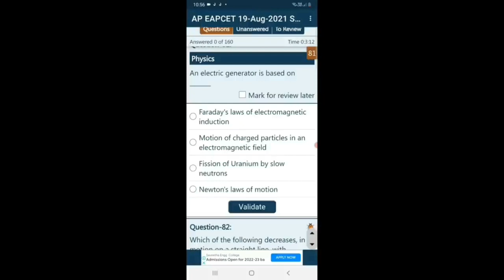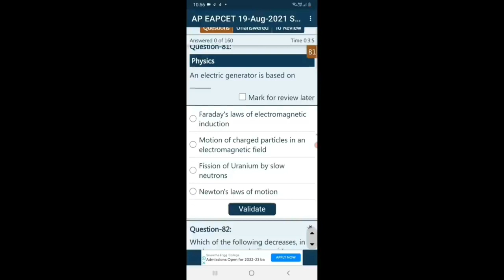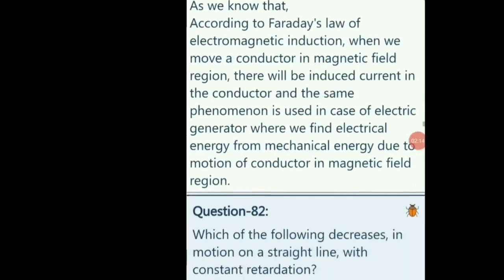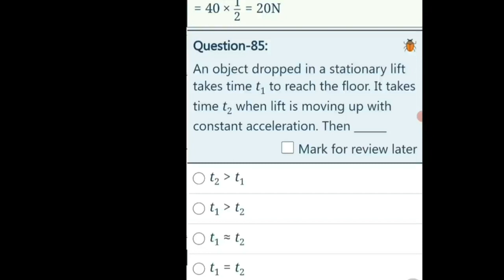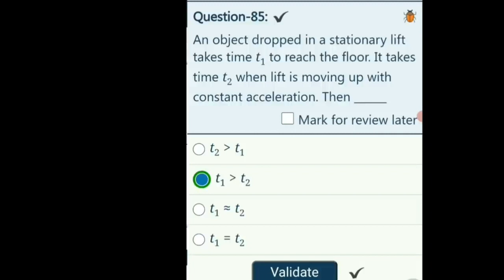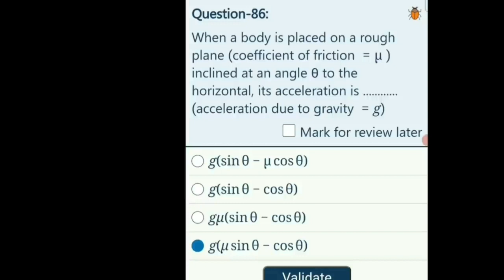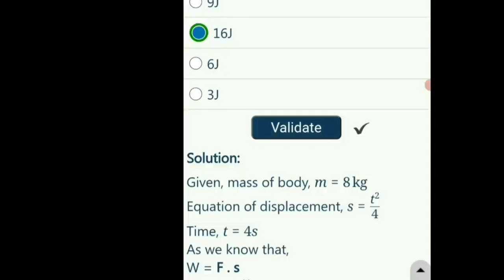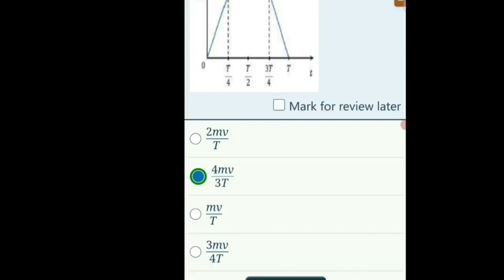AP/TS EAMCET 2023 PHYSICS CHEAT CODE